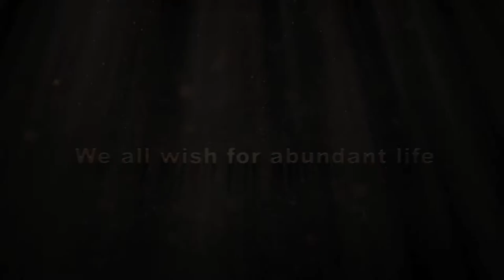Careful What You Wish For 30-second Movie Trailer